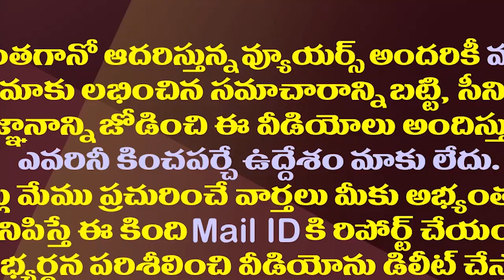జగన్ కు బాలాపూర్ లడ్డూ..రికార్డు సృష్టించిన వైసీపీ ఎమ్మెల్సీ|YCP MLC Ramesh Yadav Wins Balapur Laddu